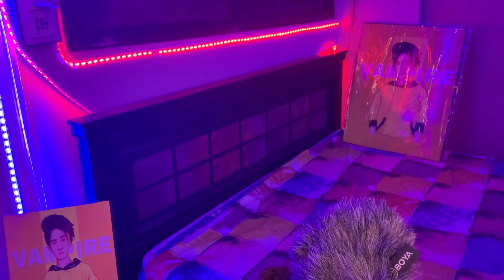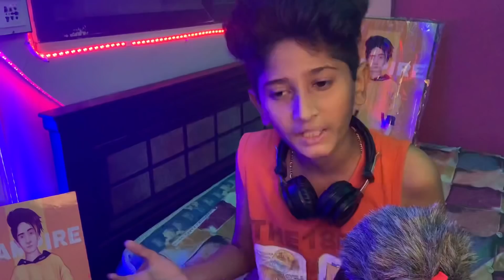IF YOU WANT TO BE A YOUTUBER SO WATCH THIS VIDEO!😱 ~ MY SUCCESS STORY ~ 🥺| Vampire Extra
Every Youtuber Should Watch this Video!🙏🥺
My Success Story on Youtube🔥🥺

Watch Till End,🔥
Or Like to Krhidoge!😁
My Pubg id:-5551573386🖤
Device:-Iphone Xr💕
Age:-16😊
Claw:-4 finger + Gyro Player😊